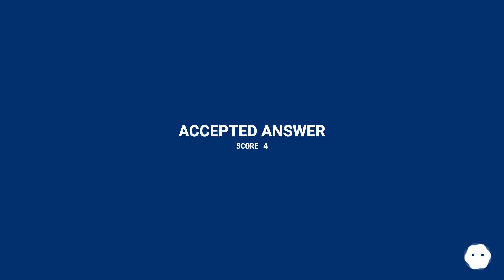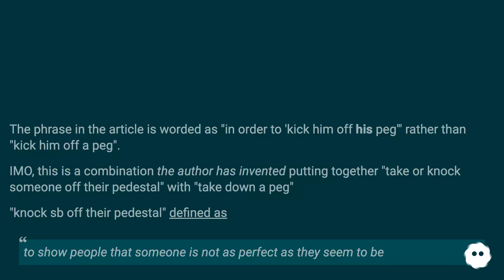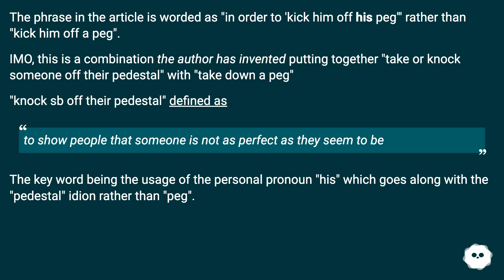This is a variation of "take down a peg [or two]". From The Phrase Finder: Meaning To 'take (or p...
Chapters
00:00 What Does "Kick Him Off His Peg" Mean?
00:35 Accepted Answer Score 4
01:46 Answer 2 Score 2
02:17 Answer 3 Score 1
02:35 Thank you